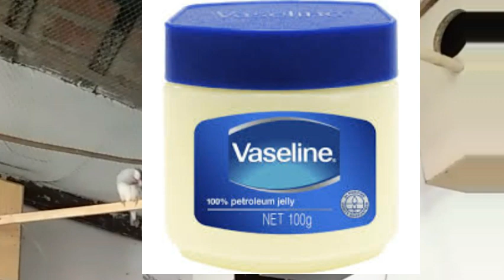Birds fungus treatment | birds me fungus ka ilaj |برڈز میں فنگس بیماری اور علاج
Afghanistan Albania Algeria Andorra
Angola Antigua and Barbuda
Argentina Armenia Australia
Austria Austrian Empire*
Azerbaijan Baden* Bahamas, The
Bahrain Bangladesh Barbados
Bavaria* Belarus Belgium Belize
Benin (Dahomey) Bolivia
Cabo Verde Cambodia CamerOon
Canada Cayman Islands, The
Central African Republic
Central American Federation*
Chad Chile China Colombia ComorOS
Congo Free State, The*
Costa Rica Cote  d'Ivoire (Ivory Coast)
Croatia Cuba Cyprus Czechia Czechoslovakia*
Denmark Djibout Democratic Republic of the Congo Denmark Djibouti
Dominica Dominican Republic Duchy of Parma East Germany (German Democratic Repul Ecuador Egypt El Salvador Equatorial Guinea Eritrea Estonia Eswatini Ethiopia
Federal Government of Germany (1848-4
Fiji Finland France Gabon Gambia Georgia
Germany Ghana
Grand Duchy of Tuscany, The* Greece
Grenada Guatemala Guinea Guinea-Bissau
Guyana Haiti Hanover* Hanseatic Republics* Hawaij* Hesse* Holy See
Honduras Hungary Iceland India
Iceland Indonesia Iran Iraq Ireland
Italy Jamaica Japan Jordan Kazakhstan
Kenya
Kingdom of Serbia/Yugoslavia*
Kiribati Korea Kosov Kuwait Kyrgyzstan
Laos Latvia Lebanon Lesotho
Lew Chew (Loochoo)* Liberia Libya
Liechtenstein Lithuania Luxembourg
Madagascar Malawi Malaysia Maldives
Mali Malta Marshall Islands Mauritania
Mauritius Mecklenburg-Schwerin*
Mecklenburg-Strelitz Mexico Micronesia
Moldova Namibia Nassau  Nauru Nepal
Netherlands  New Zealand Nicaragua
Niger Nigeria North German Confederation*
North German Union North Macedonia
Norway Oldenburg Oman Orange Free State Pakistan Palau Panama
Papal States Papua New Guinea Paraguay
Qatar Republic of Genoa
Republic of Korea (South Korea)
Republic of the Congo Romania Russia
Rwanda Saint Kitts and Nevis Saint Lucia
Saint Vincent and the Grenadines
Samoa San Marino Sao Tome and Principe
Saudi Arabia Schaumburg-Lippe
Senegal Serbia Seychelles
Sierra Leone Singapore  Slovakia
Slovenia Solomon Islands, The
Somalia South Africa South Sudan
Spain Sri Lanka Sudan Suriname
Sweden Switzerland Syria Tajikistan
Tanzania Texas Thailand Timor-Leste
Togo Tonga Trinidad and Tobago
Tunisia Turkey Tunisia Turkmenistan
Tuvalu Two Sicilies Uganda Ukraine
Union of Soviet Socialist Republics
United Arab Emirates,
The United Kingdom, The Uruguay
Uzbekistan Vanuatu Venezuela Vietnam
Württemberg Yemen
Kingdom of Serbia/Yugoslavia*
Liechtenstein Lithuania Luxembourg
Mauritius Mecklenburg-Schwerin*
Mecklenburg-Strelitz Mexico Micronesia
Saudi Arabia Schaumburg-Lippe
Senegal Serbia Seychelles
United Arab Emirates,
Württemberg Yemen